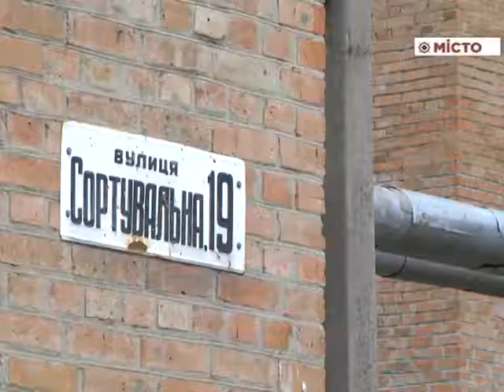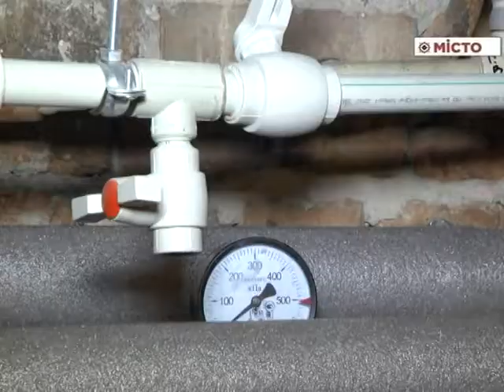Вул.Сортувальна – ремонт трубопроводів